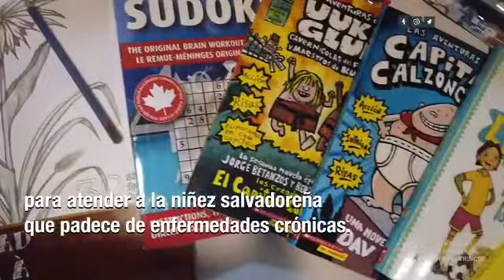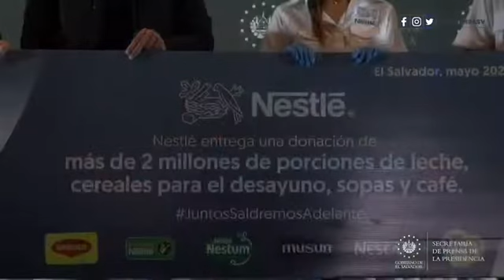Empresa privada continúa apoyando al Gobierno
15DíasPorSV 📹📺 || El Gobierno del Presidente Nayib Bukele recibió un importante donativo de más de dos millones de porciones de diferentes alimentos por parte de la empresa Nestlé, para ayudar a la población más afectada por la pandemia de COVID-19.